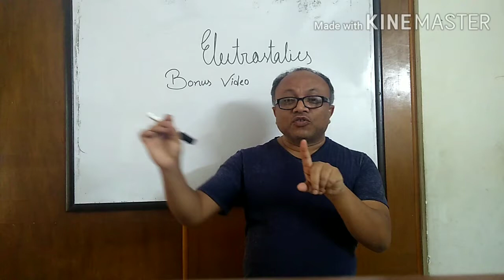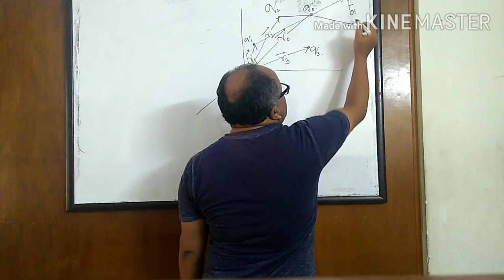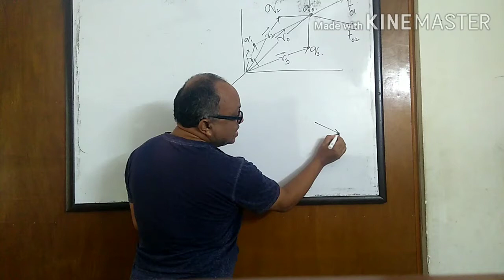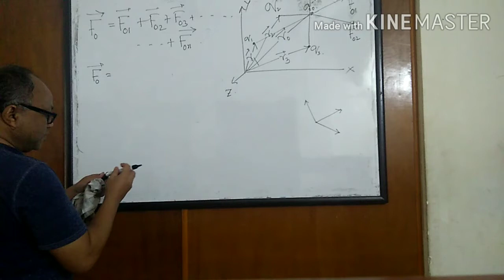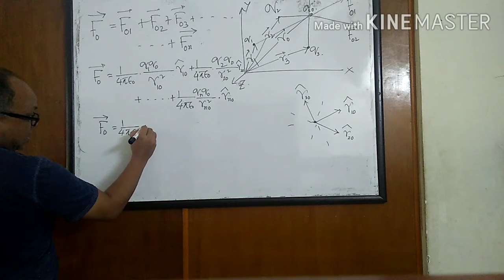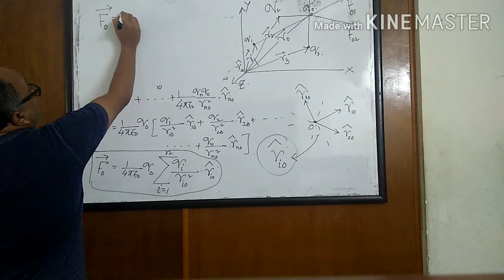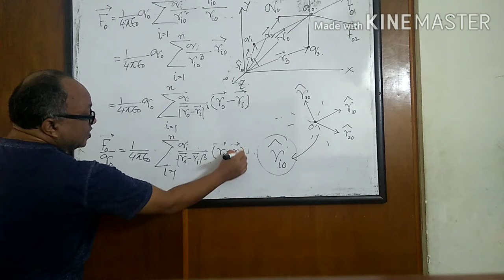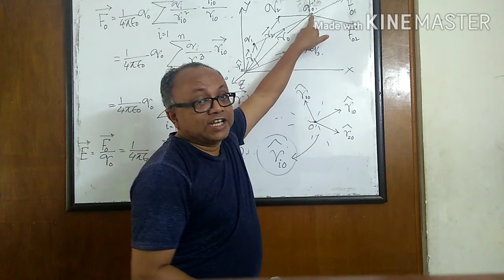Electrostatics in vector form bonus video